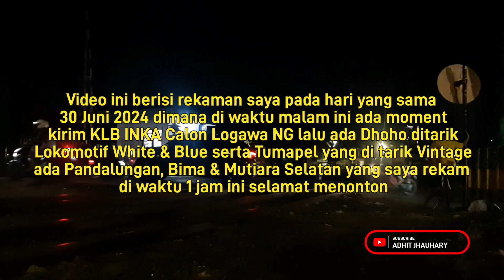1 JAM HUNTING KERETA MALAM DI WONOKROMO BERSAMA KIRIM RANGKAIAN NG, VINTAGE & WnB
Video ini adalah hasil hunting saya pada part 3 dimana di tanggal 1 Juli 2024 ada kirim rangkaian KLB INKA dari Madiun ke Surabaya untuk calon Kereta Api Logawa

Beberapa kereta ada yang saya abadikan disini ada KA Pandalungan , KA Mutiara Selatan lalu ada beberapa Commuter Line Sindro ( Indro) Kompas ( Pasuruan) Dhoho, Penataran yang di tarik lokomotif White & Blue CC 203 40. lalu ada CC 201 91 ka Tumapel